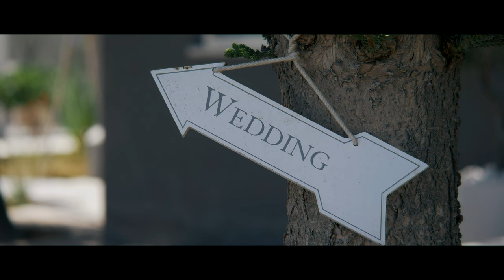Santorini | Greece wedding video highlights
Kevin Joseph Weddings is our wedding photography and videography company based in the North west of England. We love to travel and shoot many Destination Wedding Films each year.
We would love to be your Wedding Photographer And Videographer.